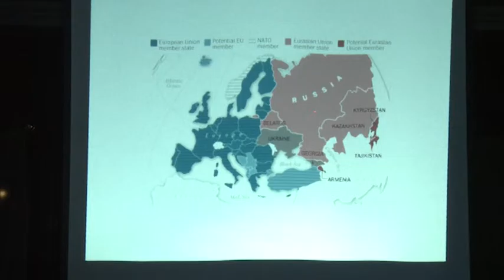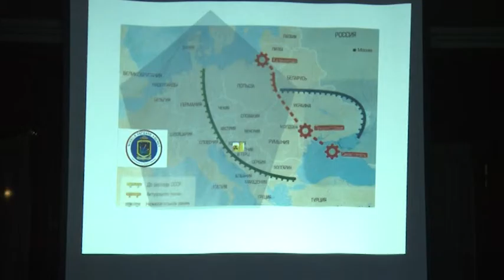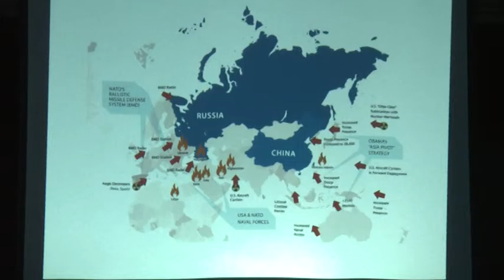Kiszelly Zoltán a Polgári Kaszinóban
A budaörsi Polgári Kaszinó legutóbbi vendége Kiszelly Zoltán politológus, médiaszemélyiség, Németország szakértő volt, aki többek között az elmúlt év kríziseiről, az újkori népvándorlásról is beszélt előadásában.